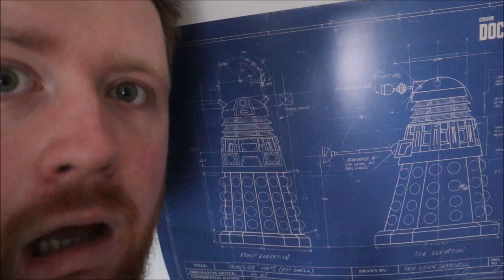No DALEKS in Series 14 - Why that's Good!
Today I discuss the news that the Daleks are taking a break in me main show, and why I believe that to be great news

Am I A David Tennant FANBOY?

Russel T Davies Series:
Series 1 – Christopher Eccleston, Billie Piper
Series 2 – David Tennant, Billie Piper
Series 3 – David Tennant, Freema Agyeman
Series 4 – David Tennant, Catherine Tate

Steven Moffat Series:
Series 5 – Matt Smith, Karen Gillian, Arthur Darvill
Series 6 - Matt Smith, Karen Gillian, Arthur Darvill
Series 7 - Matt Smith, Karen Gillian, Arthur Darvill, Jenna Coleman
Series 8 – Peter Capaldi, Jenna Coleman
Series 9 - Peter Capaldi, Jenna Coleman
Series 10 - Peter Capaldi, Pearl Mackie

Chris Chibnall Series:
Series 11 – Jodie Whittaker, Bradley Walsh, Mandip Gill, Tosin Cole
Series 12 – Jodie Whittaker, Bradley Walsh, Mandip Gill, Tosin Cole
Series 13 (Flux) - Jodie Whittaker, Mandip Gill, John Bishop

1st Doctor - William Hartnell
2nd Doctor - Patrick Troughton
3rd Doctor - Jon Pertwee
4th Doctor - Tom Baker
5th Doctor - Peter Davison
6th Doctor - Colin Baker
7th Doctor - Sylvester McCoy
8th Doctor - Paul McGann
War Doctor - John Hurt
9th Doctor - Christopher Eccleston
10th Doctor - David Tennant
11th Doctor - Matt Smith
12th Doctor - Peter Capaldi
13th Doctor - Jodie Whittaker